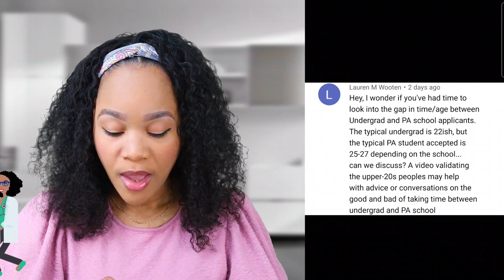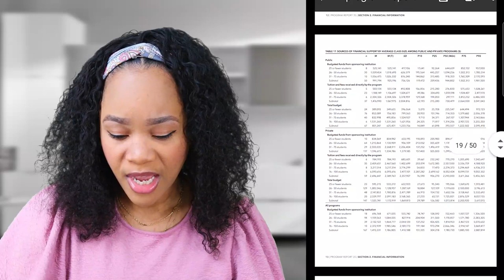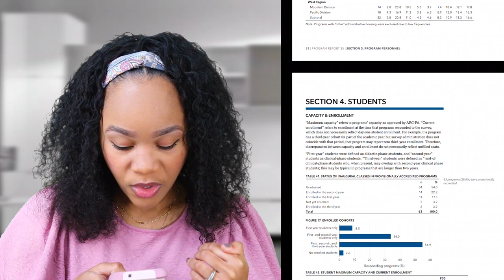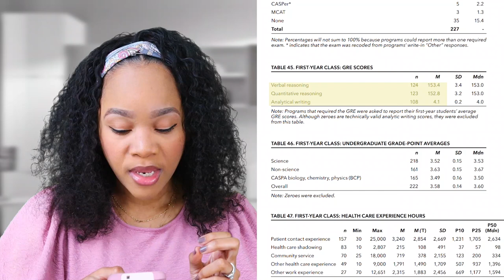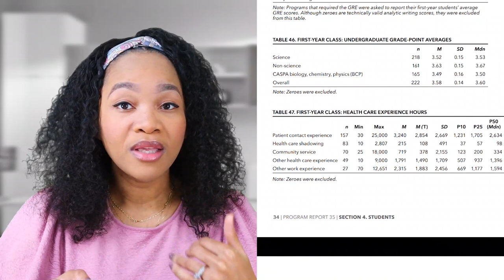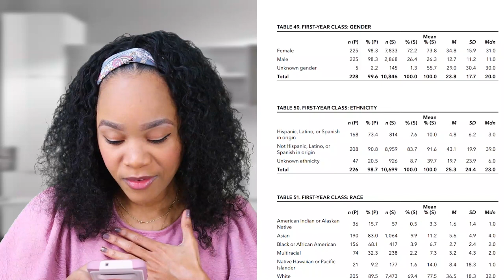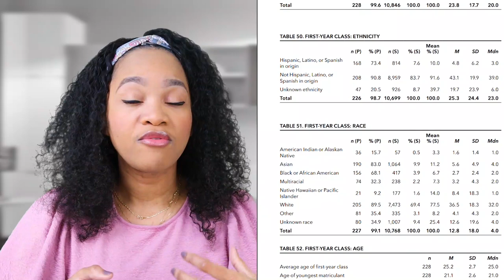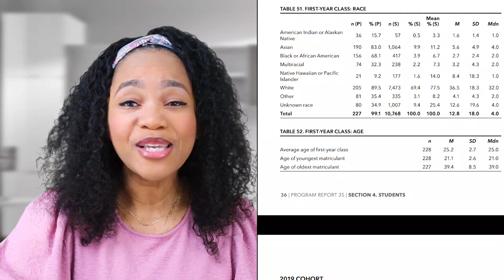What Are The Stats Of Students Getting Into Physician Assistant School